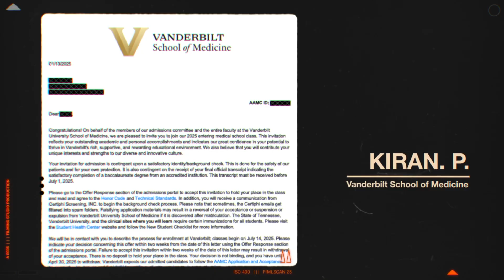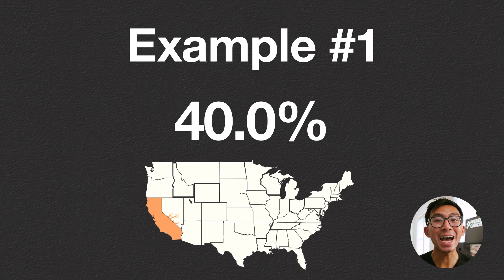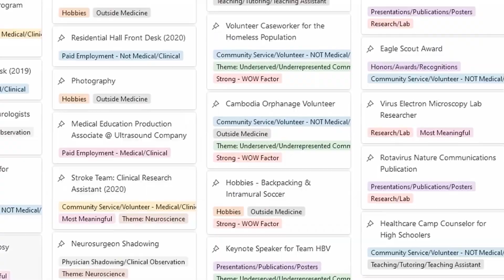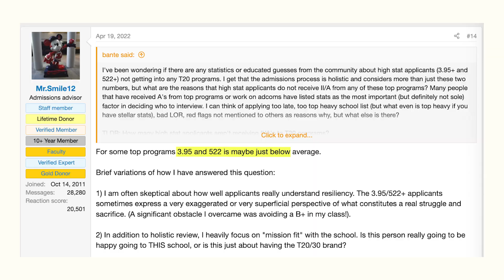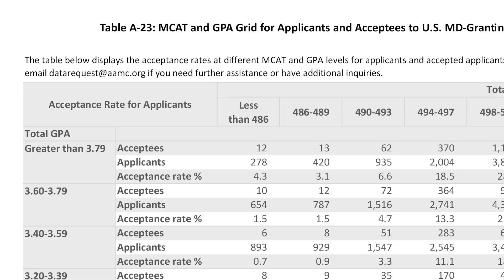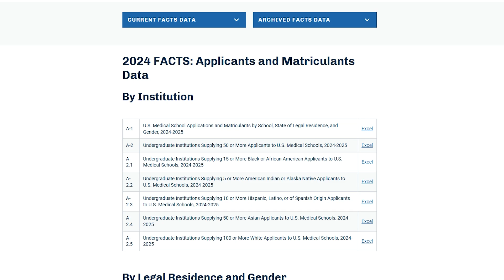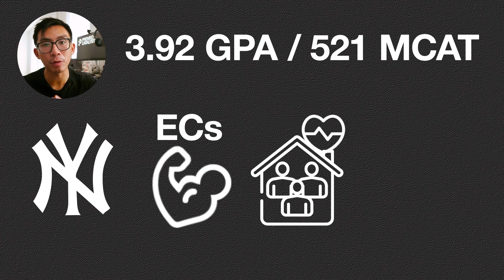Are T20 Med School Acceptances Really That Low?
So today, I’ll share the truth about their Acceptance Rates and at the end, I’ll show you how to know if you actually have a chance.
0:00 Introduction
0:32 Part 1
2:43 Part 2
4:43 Part 3
5:50 Part 4